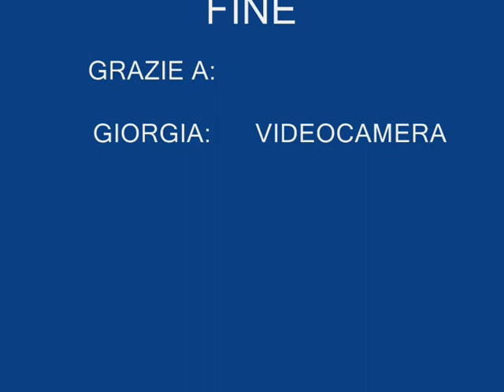Gta Vice City Stunt Video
Uno stunt video a vice city